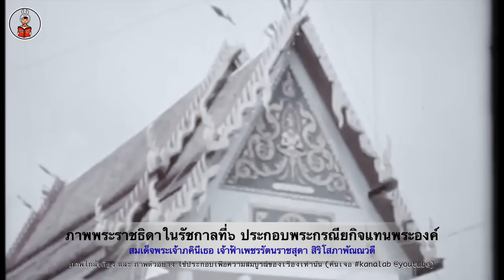พระภรรยาที่มีรัชทายาทหนึ่งเดียว ใน รัชกาลที่6